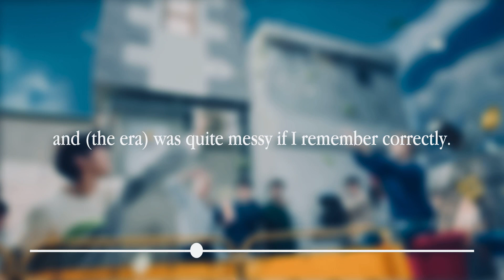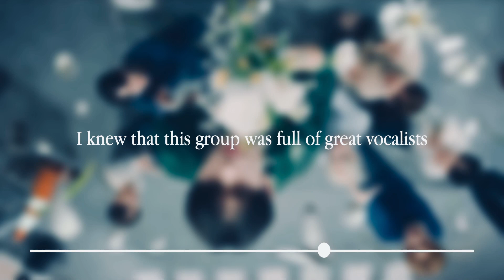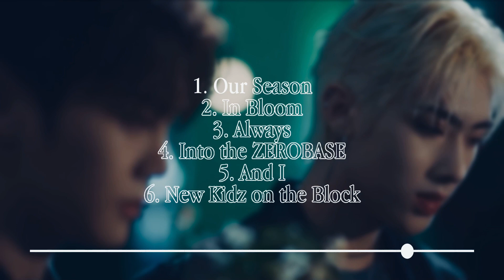ZEROBASEONE Debut Album Review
Kinda tempted to watch Boy’s Planet now…

~~~Timestamps~~~
0:00 Intro
0:30 General Thoughts
1:45 Back to ZEROBASE
2:20 In Bloom
3:11 New Kidz on the Block
3:43 And I
4:18 Our Season
5:18 Always
5:57 Conclusion/Ranking